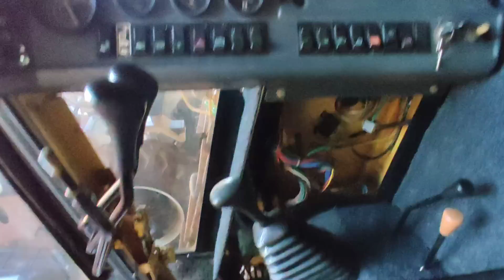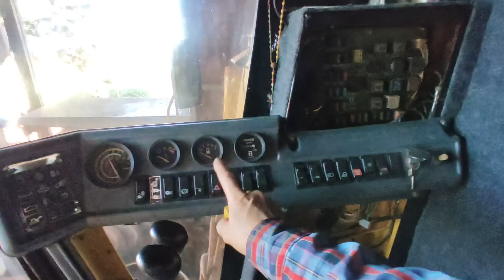ADAPTAÇÃO DO BANCO DA TC57 PARA PNEUMÁTICO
Link da mola pneumática

Canais Parceiro 👇👇👇

⭐    MONITORES  KAF   Peabiru PR
⭐    EC3 AGRO   Cianorte PR
Óleo de laranja e adjuvantes
Representante de vendas
FRAGNER whats  (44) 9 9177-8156
⭐   PRO SOLUS   Campo Mourão PR
 Representante de VENDAS
⭐   SÓ PRODUTOS BIOLÓGICO
Empresa Agro Recanto   Engenheiro Beltrão PR
Só falar com o FABIO